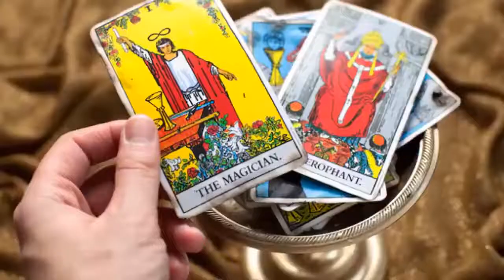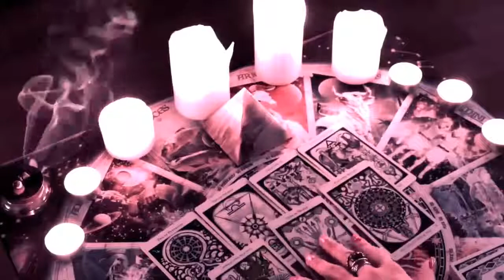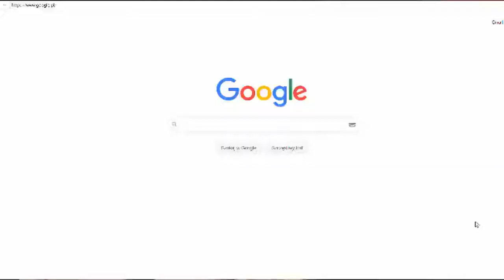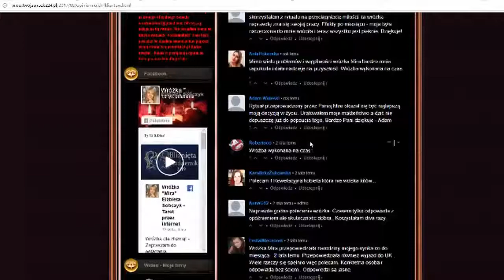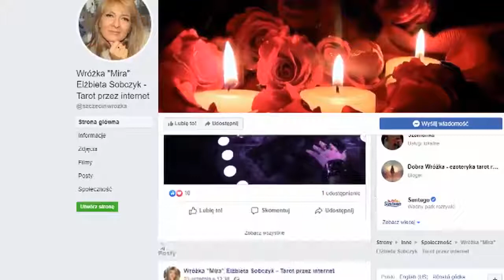Wróżka Kostrzyn nad Odrą Najlepsza z wróżek (WIDEO)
Jesteś z miasta Kostrzyn nad Odrą   i potrzebujesz pomocy dobrej i taniej wróżki  najlepiej już dziś? Jeśli potrzebujesz dobrej wróżki i mieszkasz w mieście miejscowości Kostrzyn nad Odrą   to myślę że warto spróbować zamówić u niej wróżbę przez internet. Ta wróżka wykonała wrózbę na odległość i okazała się być bardzo skuteczna i wszystko się sprawdziło. W Kostrzyn nad Odrą   nie znajdziesz na pewno lepszej o niej. Dodatkowe atuty to cena oraz wygoda - bo wystarczy jej napisać pytania na e-mail. Więc piszą do niej ludzie z całej polski nie tylko z Kostrzyn nad Odrą  . Bardzo dobra i sprawdzona najlepsza wróżka Wróżka Kostrzyn nad Odrą    - Sprawdzona wróżka Kostrzyn nad Odrą    najlepiej oceniana wróżka w Kostrzyn nad Odrą  . Wróżka w Kostrzyn nad Odrą   -  - Forum dyskusyjne